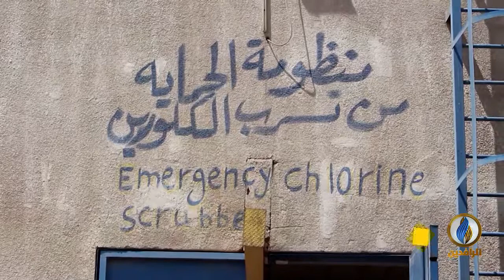تقرير إخباري.. البصرة على صفيح ساخن بعد إنتهاء مهلة ألزم المحافظ نفسه بها لتنفيذ مطالب المحتجين